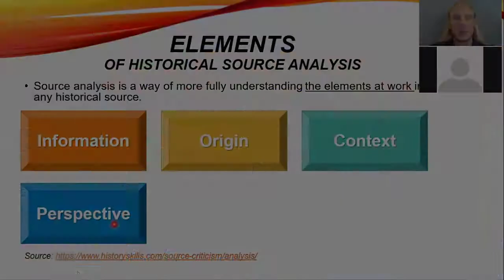Brainline: Virtual Classes